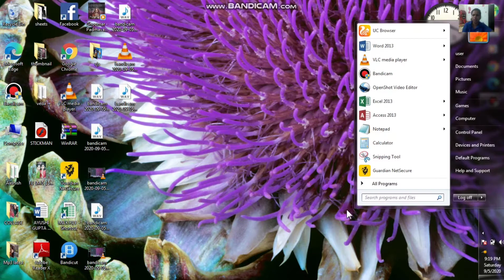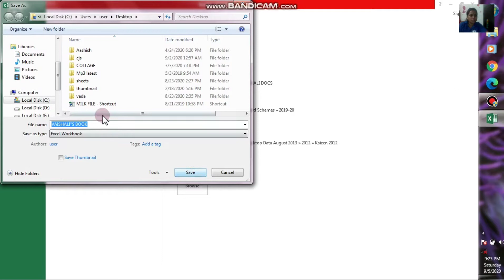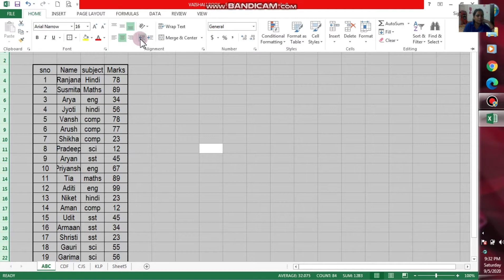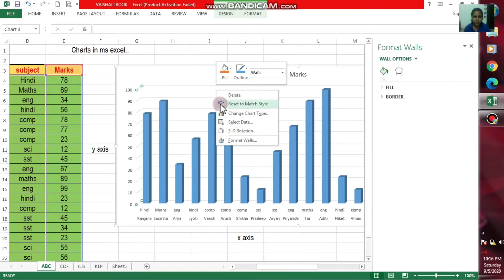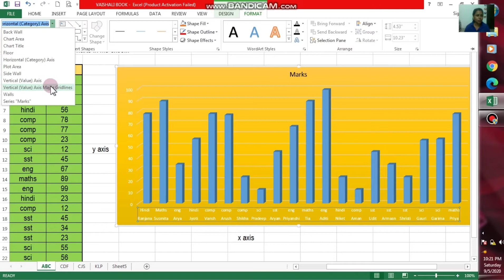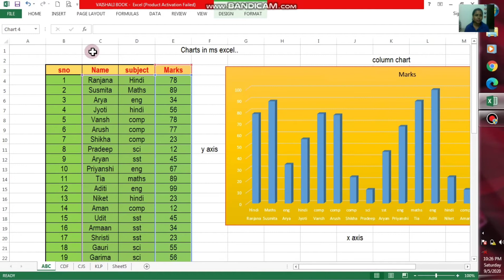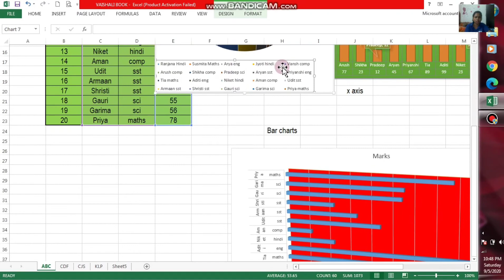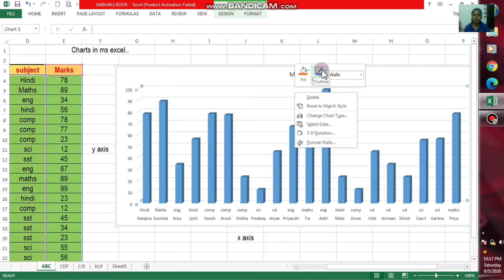Ms Excel charts n database enhancement